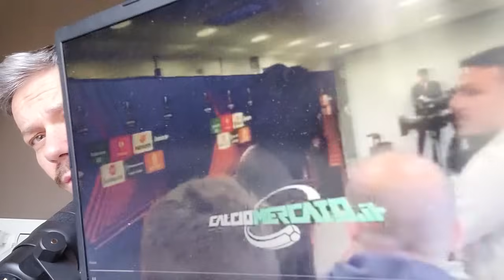😱LITE LEAO-CUOMO😡RAFA, SVEGLIA‼️MALISSIMO😈CARDINALE FURIOSO!⚠️PIOLI... - Milan Hello Andrea Longoni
💣Festa di Milan Hello il 3 maggio alle 19.30 al Feel di Seregno.

🔴⚫️  Tutte le news e gli approfondimenti sul Milan! Campo, partite, calciomercato, live, esclusive!

NOTIZIE MILAN! MILAN NEWS! NEWS MILAN! CALCIOMERCATO MILAN! FORMAZIONE MILAN!